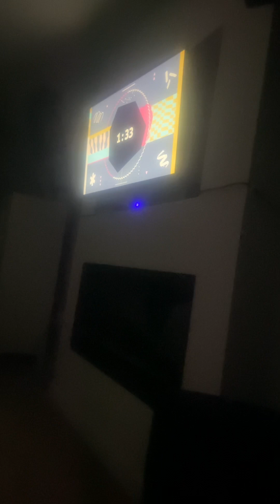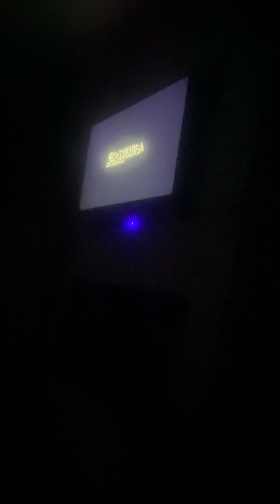Mini no Conquistador